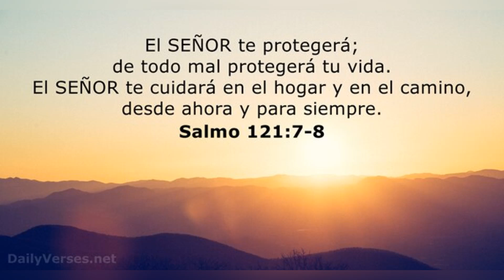LIDOM Multa A Los Tigres Del Licey Y A Ricky Ravelo Por Burlase De Orlando Calixte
Lidom sanciona a Licey con RD$50 mil por caso Calixte; multa y suspende a Ricardo Ravelo hijo